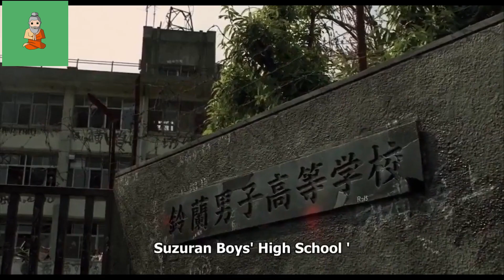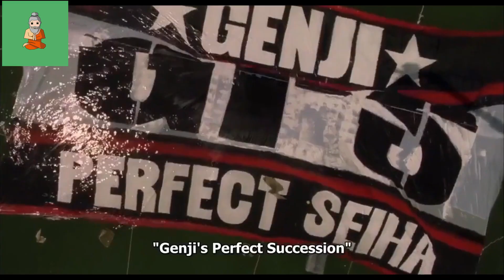Crows Zero (Japanese movie) Padhayi? VS Ladhayi?| Sarcastic Review| Saint in disguise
Crows Zero (Japanese movie) Padhayi? VS Ladhayi?| Saint in disguise | Top ten japanese movies.
Video acchi lge to baaki video bhi dekh skte hai mere channel ki!